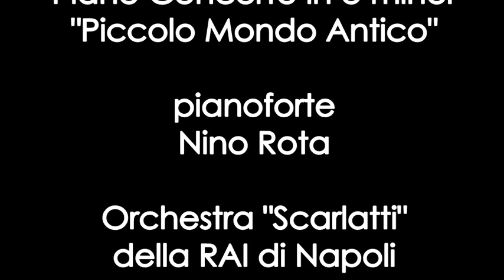Nino Rota - Piano Concerto in mi minore (N. Rota - M. Marvulli)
Nino Rota
Piano Concerto in mi minore
"Piccolo mondo antico"

pianoforte
Nino Rota

Orchestra "Scarlatti" della RAI di Napoli

direttore
Michele Marvulli

Live 1978